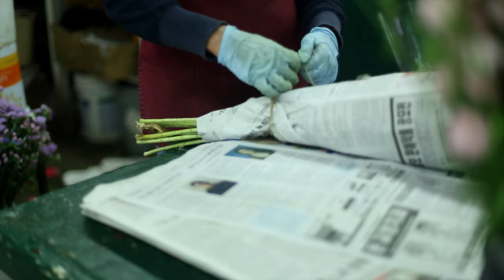NAKAYA - Dear Skin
Created by Sara Cath and Serina Paris in collaboration with NAKAYA

Thank you Lana Robinson & Drew Pierce                   'Dear Skin' Produced by Jack Hallenbeck